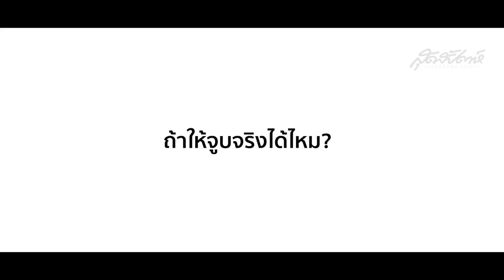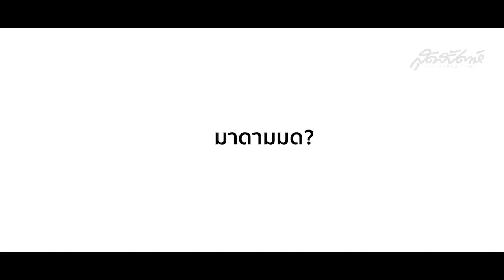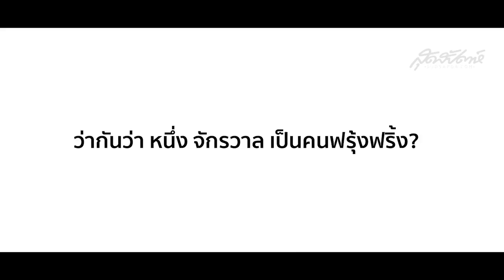หนึ่ง-จักรวาล เป็นคนตลก